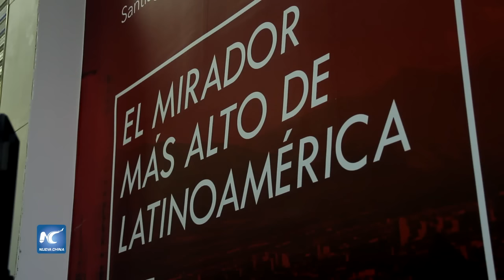Navidad en el mirador más alto a América Latina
En el mirador más alto de América Latina, alrededor de 40 niños de diversas fundaciones disfrutan de las actividades navideñas. Maravillados, los niños convivieron con Santa Claus en el mirador Sky Costanera, a 300 metros de altura.
Fecha: 22/12/2016
Locación: Santiago, Chile